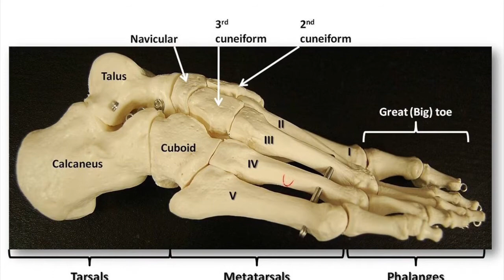Wow that's a lot of bones! Support your feet!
There are 26 bones in each foot that carry our weight si make sure you are supporting them!